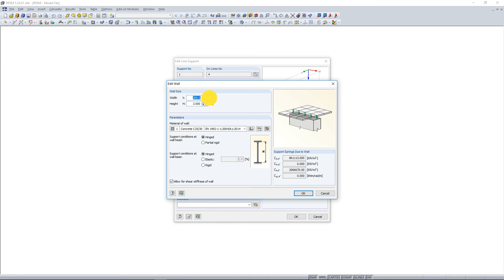[EN] [ES] FAQ 004851 | ¿Cómo se calcula el muelle de apoyo para un muro?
Pregunta:
¿Cómo se calcula el muelle de apoyo para un muro?

Respuesta:
El muelle del apoyo se determina a partir del módulo de elasticidad (E), el área de la sección del muro (A) y la altura del muro (H) como sigue:

Dado que se muestra la visualización del muelle para el metro lineal, se obtiene la unidad kN/m², consulte la imagen.